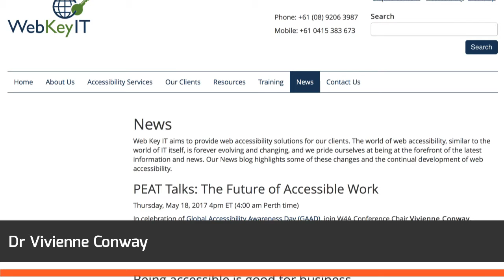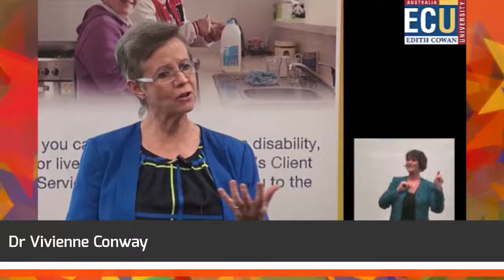Achiever of the Year Awardee 2016-17 - 26th WAITTA INCITE Awards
Presentation from 26th WAITTA INCITE Awards - held 16 June 2017 at Hyatt Regency Perth Hotel.

Achiever of the Year is the premier award for individual achievement in the ICT field in Western Australia. This year's awardee is Dr. Vivienne Conway, Web Key IT Pty Ltd.

Australian Computer Society
ITC Global
Kinetic IT
Lateral

Ajilon Australia
Curtin University
Edith Cowan University
Murdoch University
Norwood Systems

SUPPORTING PARTNERS
Business News Western Australia
Schoolzine

PRODUCTION PARTNER
Lux Events